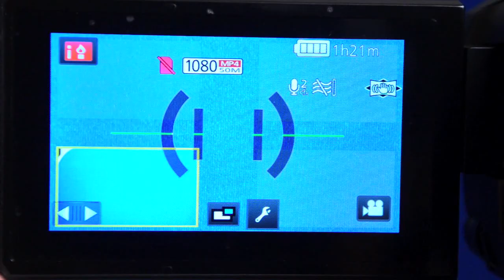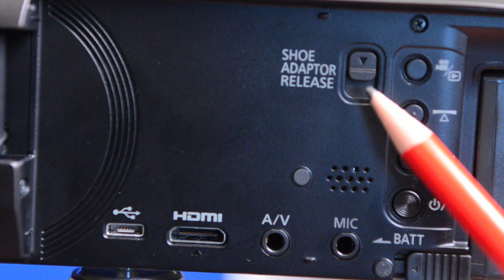Test pratico Panasonic HC -W850 twin camera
Prova sul campo della videocamera Panasonic HC-W850. Sua caratteristica principale la presenza di due obiettivi che riprendono contemporaneamente anche da angolature diverse. Le immagini delle due riprese sono visualizzate contemporaneamente nello stesso quadro. Interviste e reportage i suoi campi di applicazione.